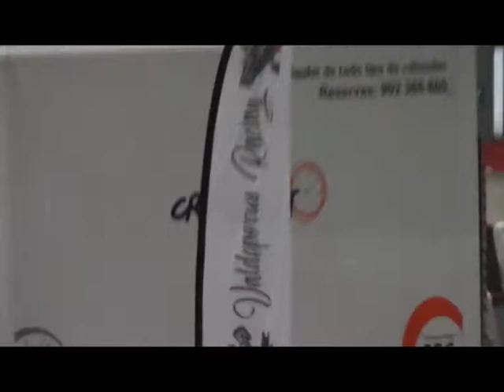retroclasica 2019 motor show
pues otro año mas en el motor show de la retroclasica de bilbao